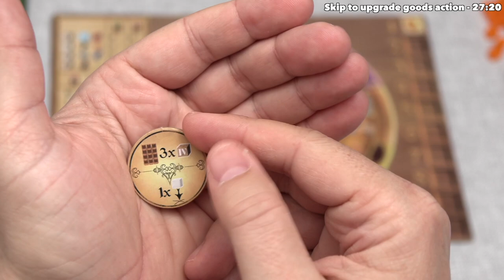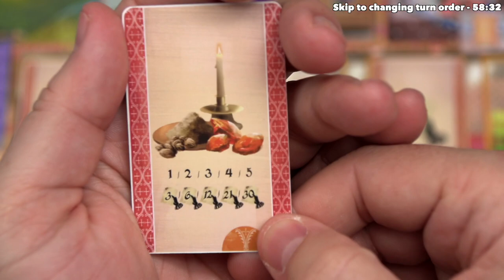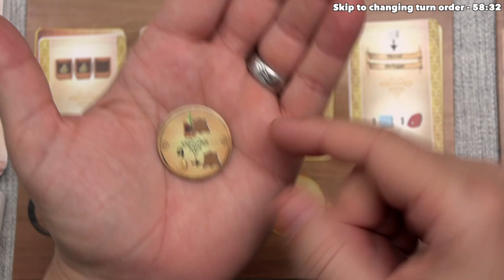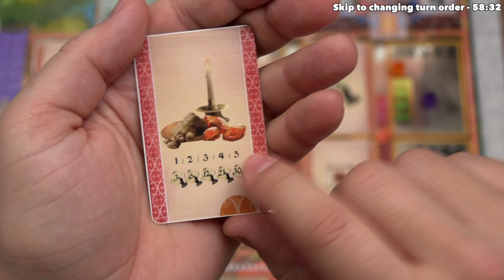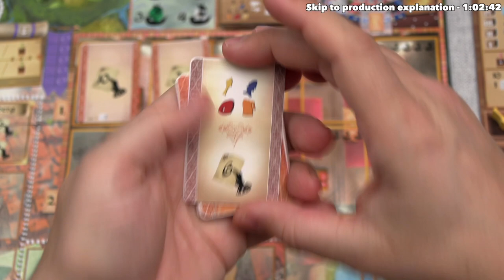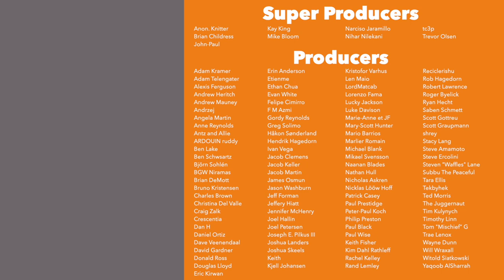Aelderman - Learn While Playing!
Here is my Aelderman tutorial, where I teach the game as it is being played.

Teaching Timestamps:
Introduction - 0:00
Game overview - 0:54
Game start - 2:51
Seafaring phase - 3:25
Alternate trade action - 6:13
Buy goods action - 6:45
Extra action tokens - 10:08
Spin goods wheel action - 10:59
Splitting goods action - 12:56
Add influence action - 15:00
Changing action tiles - 16:31
Selling goods action - 19:59
Gain improvement action - 22:47
Upgrade goods action - 27:20
City actions explanation - 28:03
Buy land city action - 28:50
Construct building city action - 30:27
Feast city action - 34:00
Council order city action - 37:39
Luxury goods explanation - 43:09
Council hall phase - 49:35
Changing turn order - 58:32
Refreshing the council hall - 1:00:14
Production explanation - 1:02:42
Endgame scoring explanation - 1:04:14